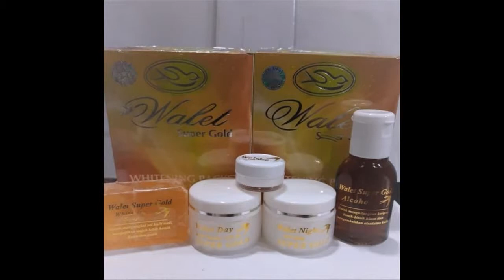Produk Yang Membuat Wajah Glowing egg